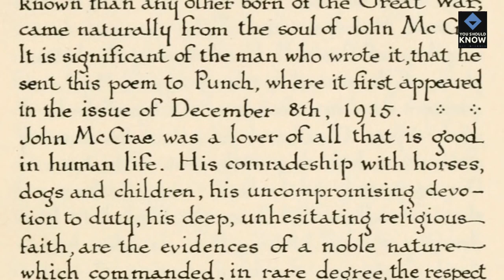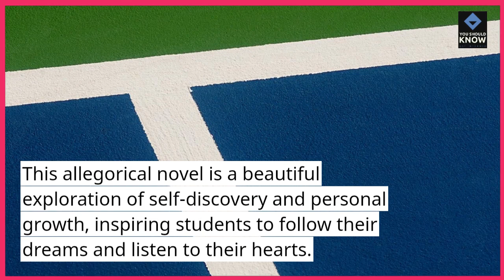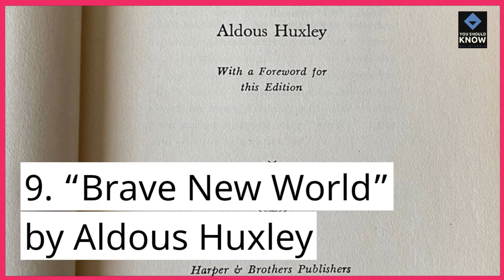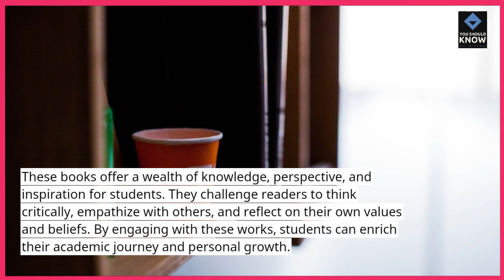Top 10 Books Every Student Should Read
Expand your knowledge and perspective with our top 10 must-read books for students. From classics to contemporary works, these books offer valuable insights, inspiration, and intellectual enrichment for students of all ages.